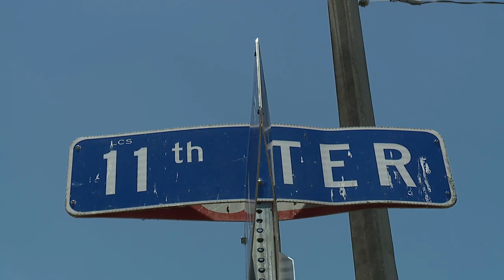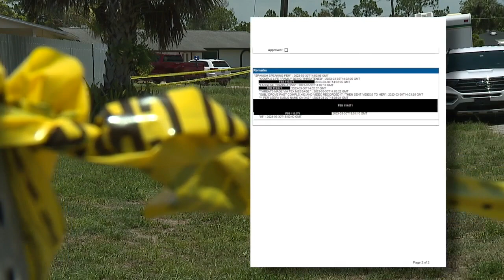Masked gunman shoots three people in Lehigh Acres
Fox 4's Kaitlin Knapp shares what we know so far about a deadly shooting inside a Lehigh Acres home Wednesday.